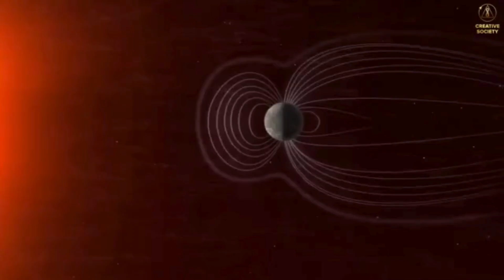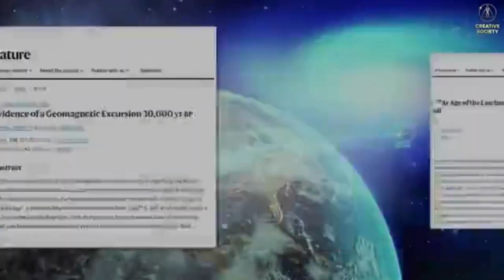The Renewable Energy Revolution in Developing Countries: Hope for a Sustainable Future!